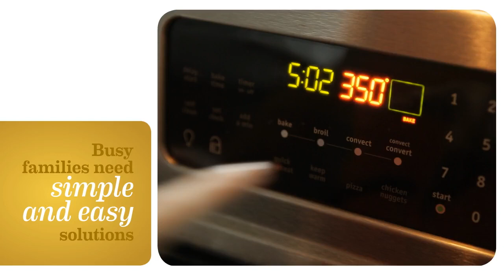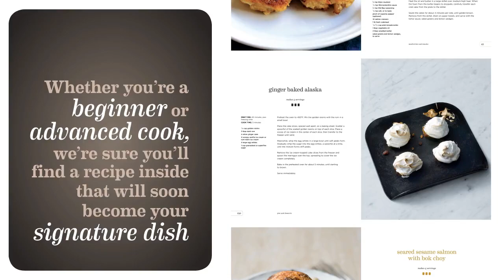TLC Kitchen Book Trailer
Video trailer for our book 'TLC Kitchen'.